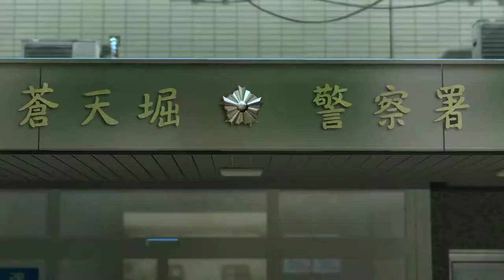Yakuza 0 [57] Jailfix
I'm surprised. They actually got me to like Nishitani a little bit.